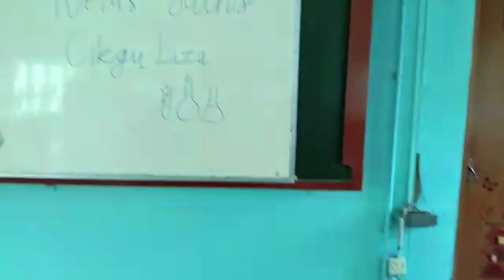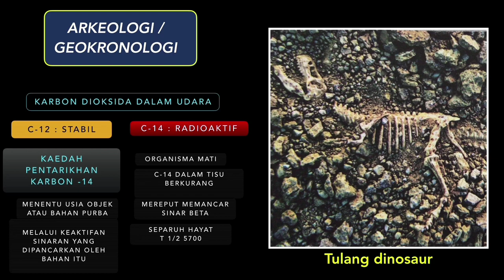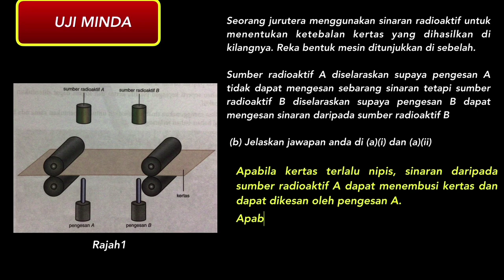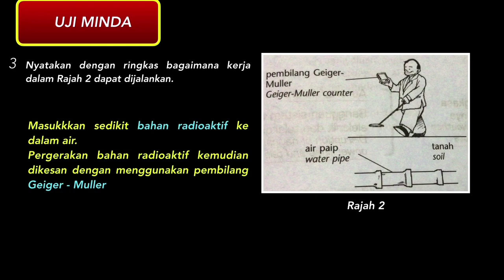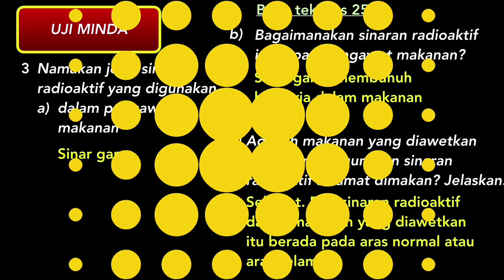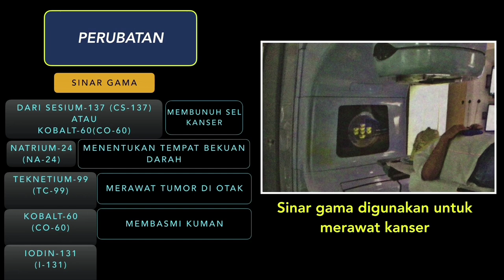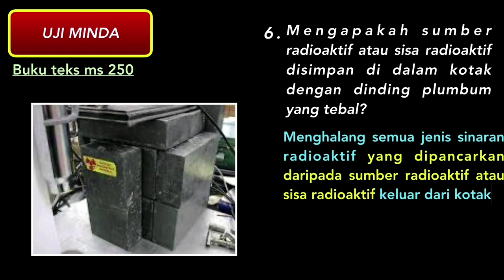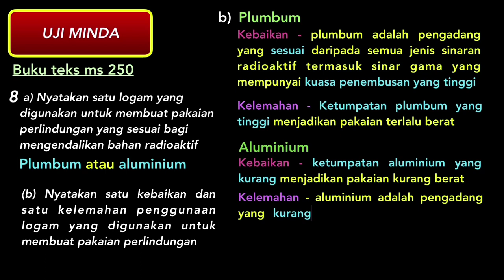KEGUNAAN SINARAN RADIOAKTIF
Video ini mengandungi info mengenai kegunaan sinaran radioaktif serta contoh-contoh soalan berformat PT3 bahagian C beserta penerangan jawapan untuk membantu pelajar menjawab dengan betul sekaligus menguasai tajuk ini dengan baik. Kali ini perbincangan nota dan latihan diselang-selikan agar pelajar dapat mengaplikasikan terus pengetahuan dari nota menerusi soalan sejurus selepas penerangan nota. Kaedah ini juga bertujuan mengelakkan pelajar bosan mendengar penerangan nota yang panjang sebelum ke sesi soalan.

Sumber rujukan:

Buku Teks Sains KSSM Tingkatan 3 (KPM)
Amazing Sains KSSM Tingkatan 3 (OXFORD FAJAR)
Science Process Skills Tingkatan 3 KSSM (SASBADI)

Sumber imej:

Kotak plumbum tebal

Kotak plumbum tebal

Pengadang bahan radioaktif

Tangan robot

Dosimeter

Protective gear for radiation